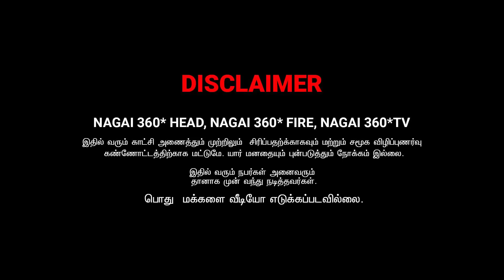KUDAI PUDICHA Rs.30 | SARMESH COMEDY | NAGAI 360 ULTIMATE .......